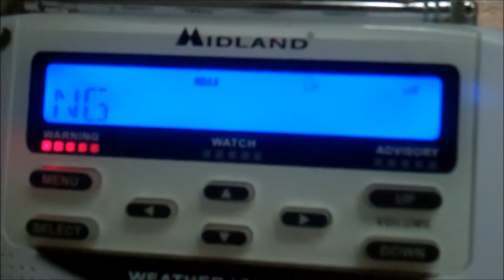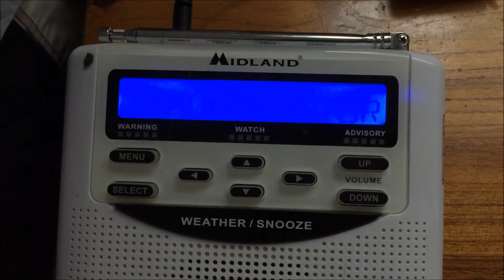Severe Thunderstorm Warning - 08/17/15 (EAS #985)